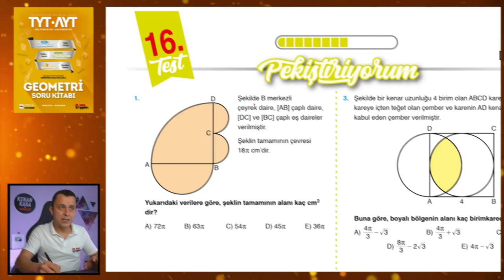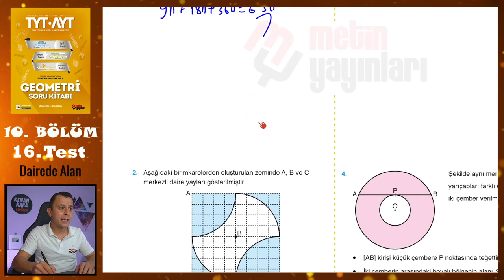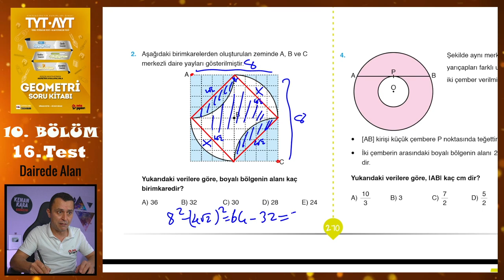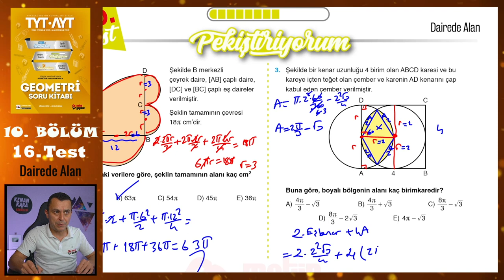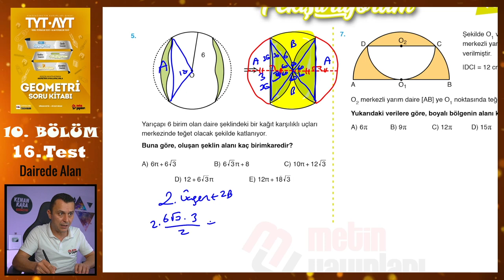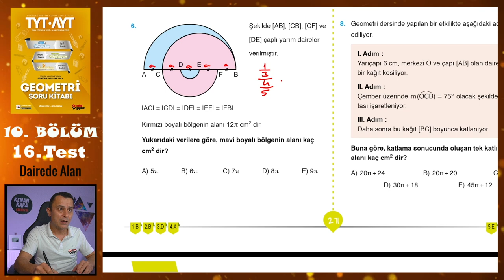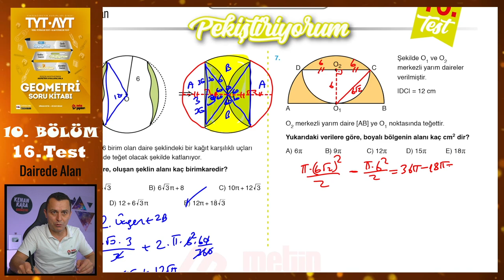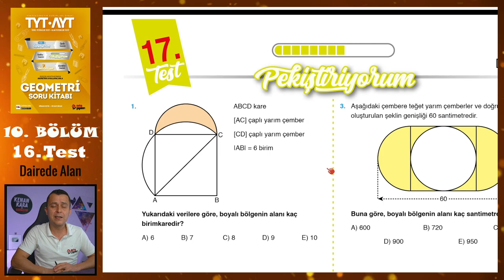16. Test | 10. Bölüm | Dairede Alan | METİN YAYINLARI